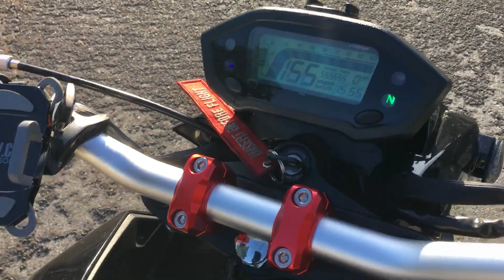Honda GROM zs190 SWAPPED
Cold start video of my Honda Grom Clone. The bike was just washed so steam was coming off the exhaust wrap.